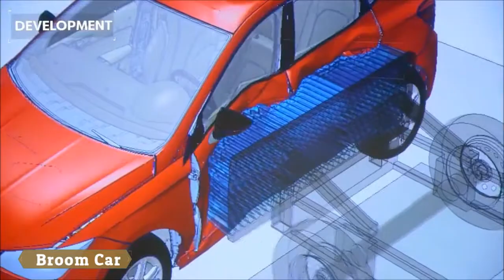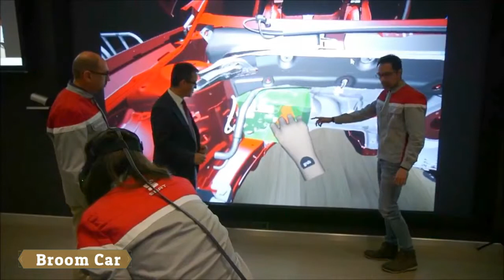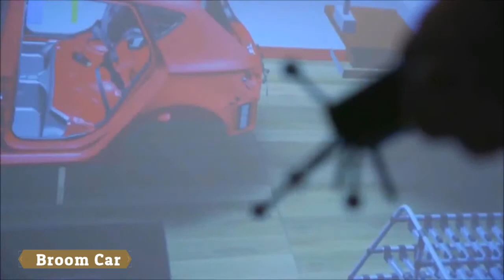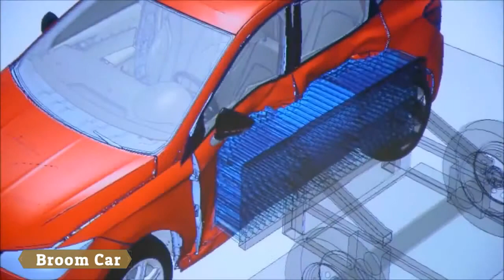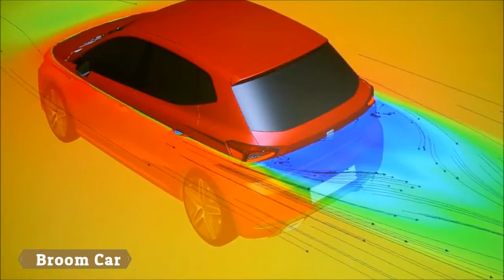How Virtual Reality Applied In Car Manufacture - Broom Car